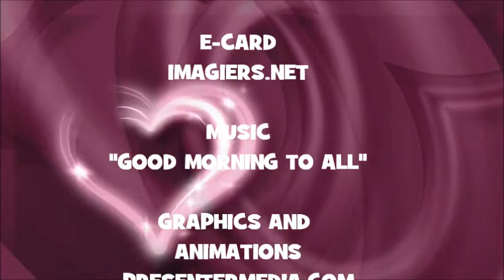¡FELIZ CUMPLEAÑOS DIMA!